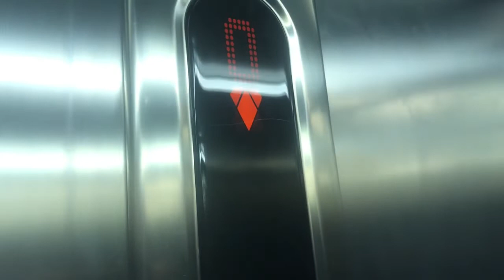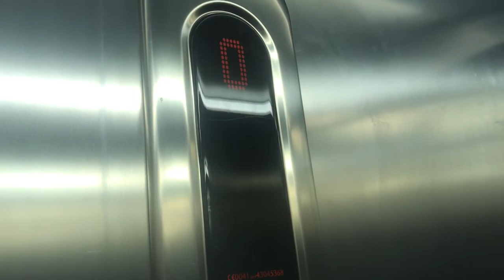Kone Monospace lift at New Look in The Lexicon, Bracknell